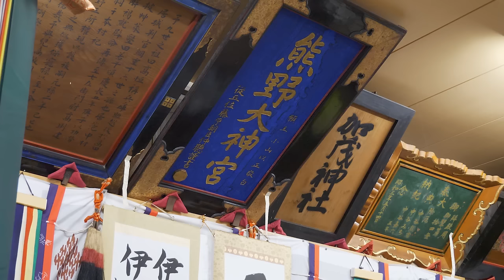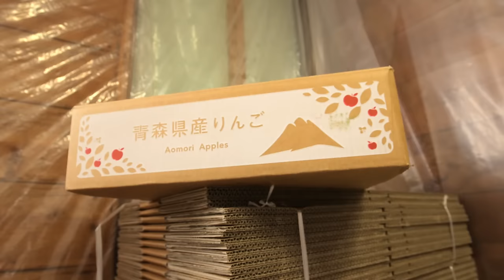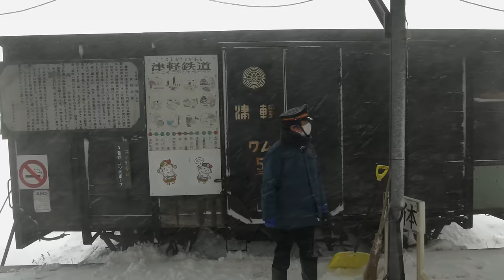Les Secrets de Tohoku : le Japon sauvage - Documentaire voyage - AMP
La péninsule de Tohoku se situe à l’extrémité nord de Honshu, l’île principale du Japon.
Baignée par l’Océan Pacifique et la mer du Japon, c’est une terre de volcans, de forêts et de côtes escarpées où la nature est reine. Les traditions y sont à l’image des hivers rugueux, à la fois solidement ancrées et parfois rudes, et nous plongent aux coeur de la civilisation japonaise.
Teiji, un guide de haute montagne, nous fait découvrir un Japon nature et authentique.

TOHOKU LE JAPON SAUVAGE
Un film de Éric Bacos